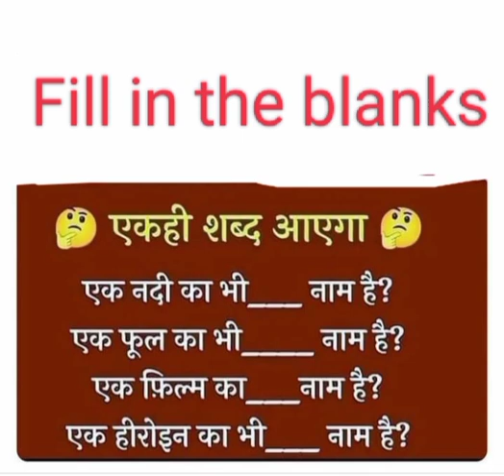fill in the blanks with same word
नदी

फिल्म

फूल

हीरोइन